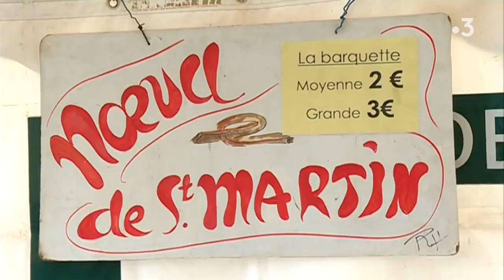Le marché de Noël de St-Martin-le-Noeud, 32e édition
Le marché de Noël de St Martin le Noeud, avec ses vrais producteurs, est le plus vieux marché de Noël de Picardie. Gros plan sur la 32e édition, en décembre 2018.
Un sujet de Sophie Crimon et Benoit Henrion
Avec Jean-Marie Duriez (maire de St Martin le Noeud), Martine Gautier (artisan Les Loupiotes), François Beaudier (vannier), Georges Roussel (bénévole)